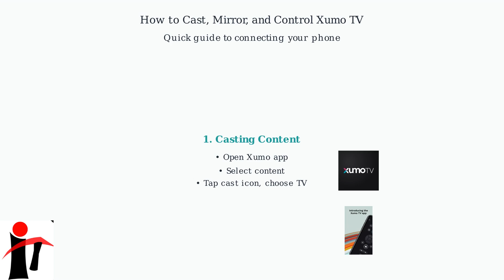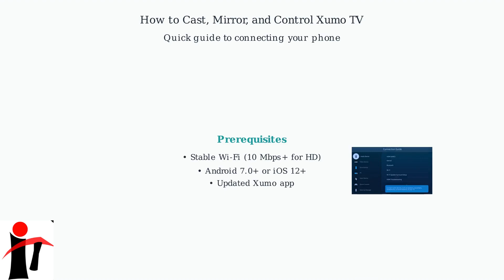How to Connect Xumo TV to Phone – Cast, Mirror & Control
In this comprehensive tutorial, we will guide you through the process of connecting your Xumo TV to your smartphone. Whether you want to cast your favorite shows, mirror your phone's screen, or control your TV directly from your device, this video covers all the essential steps. We will explore various methods to ensure a seamless connection, including Wi-Fi setup and app usage. Perfect for both beginners and tech-savvy users, this guide will enhance your viewing experience.